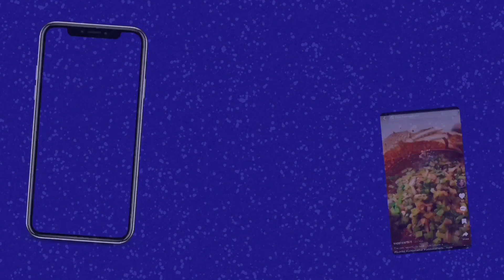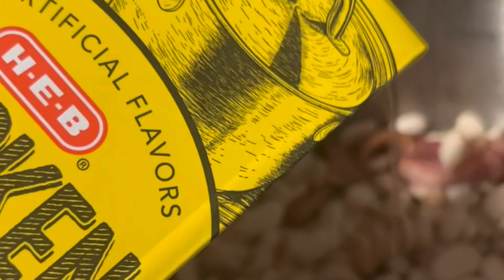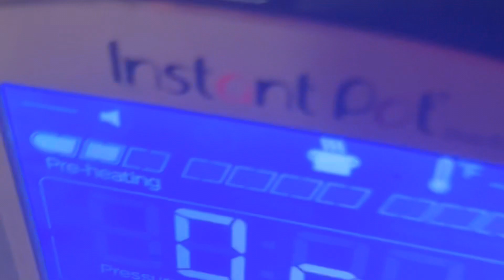Cooking Vlog - SOUTHERN BEST COMBINATION : Fried Chicken & Lima Beans👩🏾‍🍳😅